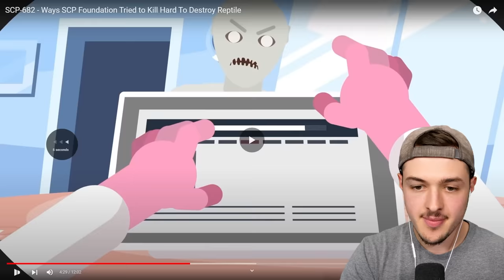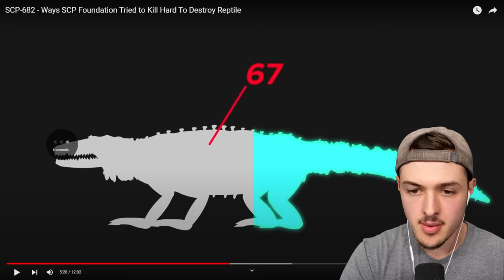The MOST DANGEROUS SCP! (REPTILE SCP-682)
Today I react to the most dangerous SCP 682! The Hard to Kill Reptile!